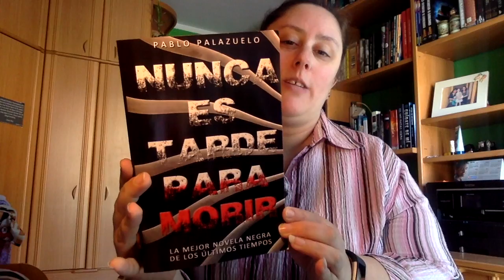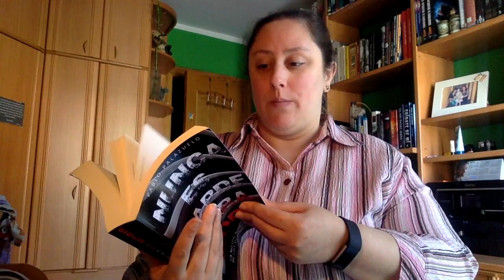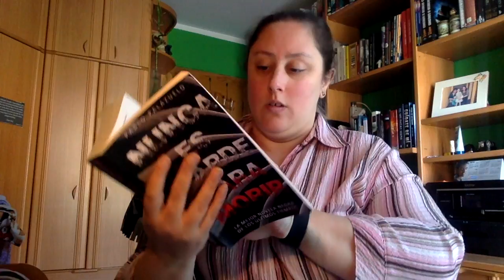Booktour Nunca es tarde para morir | Pablo Palazuelo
Donde conseguir el libro

Direccion postal:

Mon Esteban
Apartado de correos 84
33600 Mieres (Asturias)
España